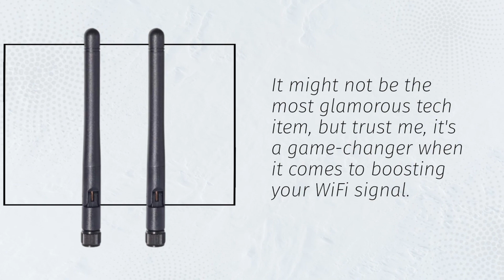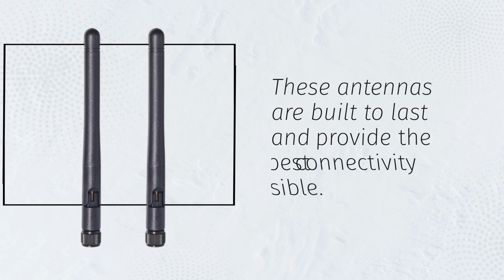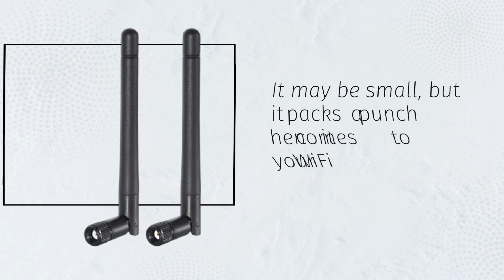Enhanced WiFi Connectivity: Bingfu Dual Band WiFi Antenna Review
Amazon Product Name : Bingfu Dual Band WiFi 2.4GHz 5GHz 5.8GHz 3dBi MIMO RP-SMA Male Antenna

Welcome to our review of the Bingfu Dual Band WiFi Antenna! In this video, we explore the features, performance, and versatility of this 3dBi MIMO RP-SMA Male Antenna designed to enhance your wireless connectivity. Whether you're a tech enthusiast, gamer, or someone looking to improve your Wi-Fi signal, this review will provide valuable insights into how the Bingfu antenna can boost your wireless experience. Join us as we discuss its design, compatibility, and real-world usage.